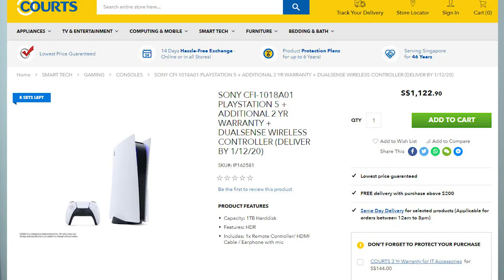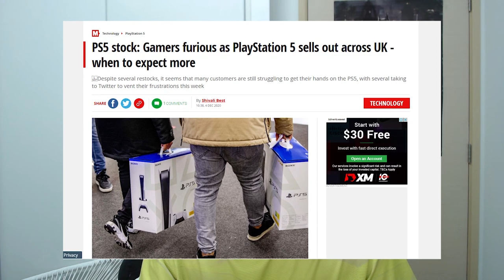WHY SCALPERS ARE SMART | TechTalk #1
Ayo! The title may have shocked you... Don't be alarmed doe. I have a great explanation. No!

Hoping to bring you guys more vids soon! Take care and stay safe!

Written by: Yash Singhal & Adrin Manohar